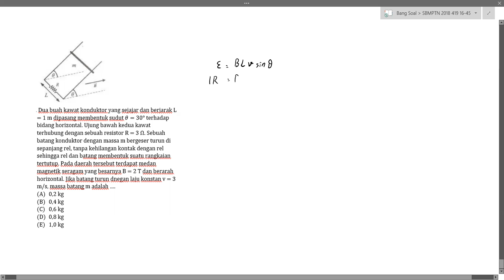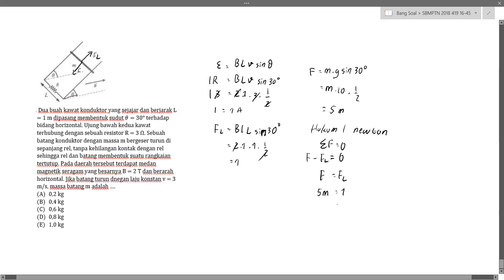Pembahasan Soal SBMPTN Tahun 2018 - TKA SAINTEK / 419 / Nomor 25 - Fisika Induksi Medan Magnet